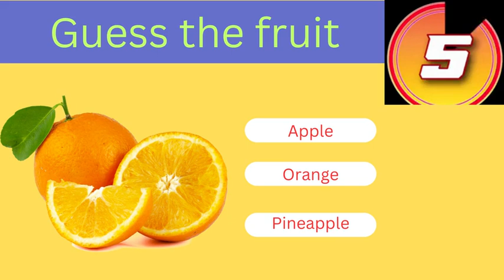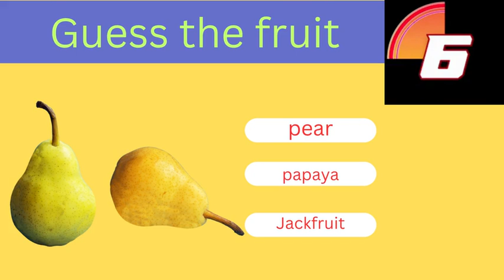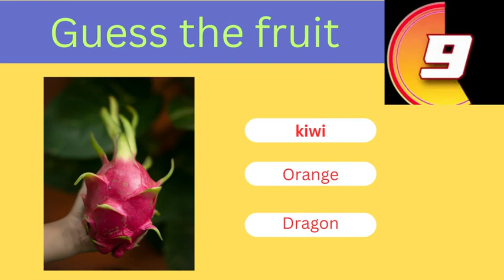Guess the fruit names|Quiz on fruits|Damn it!